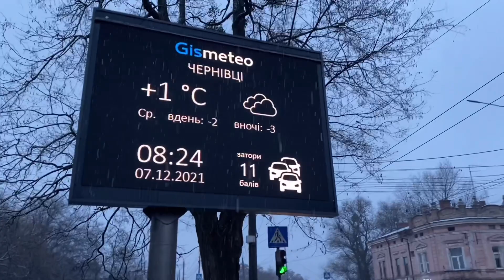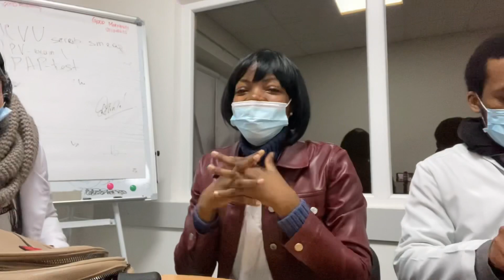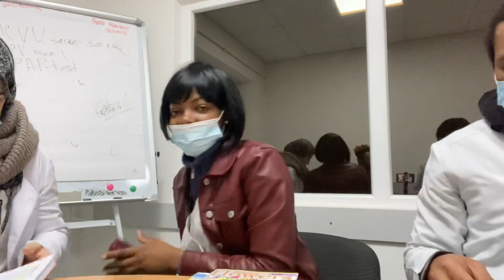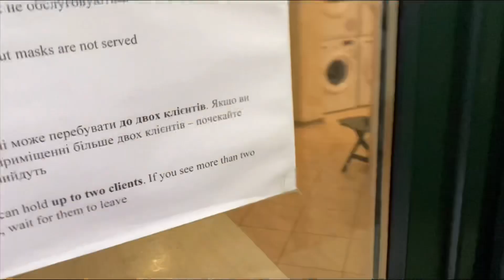SNOWING DAY IN CHERNIVTSI UKRAINE | HOW TO MEASURE BLOOD PRESSURE | CLINICAL EXPOSURE IN UKRAINE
Hey lovelies💕
How are you all doing? In this video I’m taking you guys to class to measure bloo$ pressure.I hope you will enjoy the video

Ask anything in the comment section